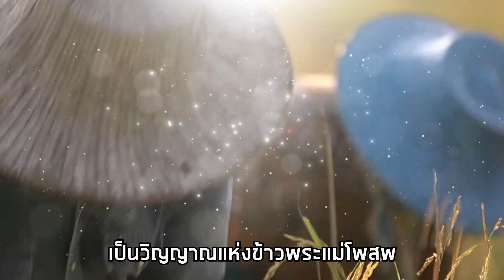เพลง : มนต์ ๙ ข้าวหอม [ Melody] - ศศิกานติ์ ตันสุวรรณ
เพลง : มนต์ ๙ ข้าวหอม (เวอร์ชั่น ๖.)
เนื้อร้อง / ทำนอง : จักรภพ ต่อเงิน (อ.เจี๊ยบ ลพบุรี)
ขับร้อง : ศศิกานติ์ ตันสุวรรณ